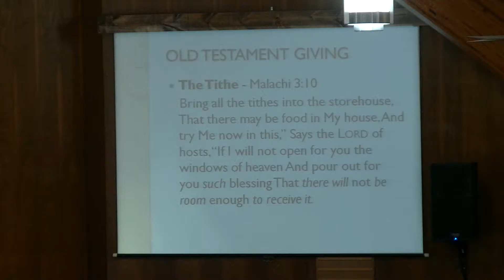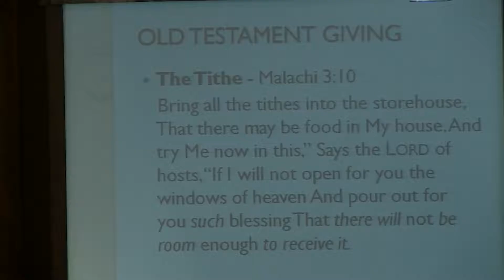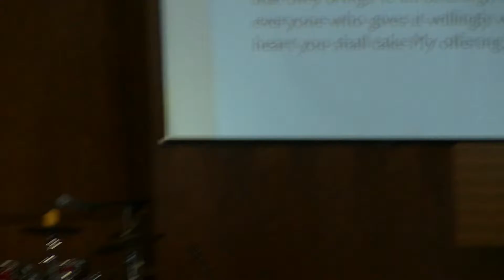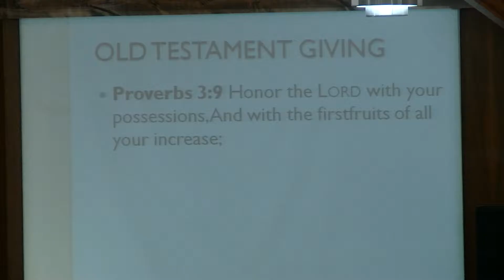PIC 0852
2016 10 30 ICF Worship Servic